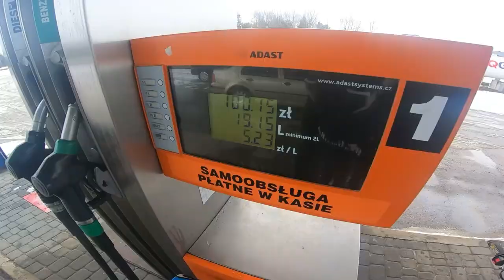Zima + ENDURO + PitBike 🤩 MRF 140 w Terenie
Siemanko! W tym odcinku polecimy sobie w tą zimową aure w leciutkie enduro. Zapraszamy!

Zapraszamy również na nasze Social Media, na którym też się sporo dzieje. Obserwatorzy dostają wcześniejsze info na temat filmów, oraz treści!

Sprawdź INSTAGRAMA
📸 baftek_sm

Jazda MRF 140 RC
MRF 140 RC Enduro
MRF 140 RC Test
MRF 140 RC 2020 Recenzja